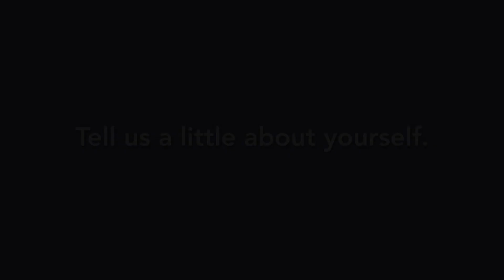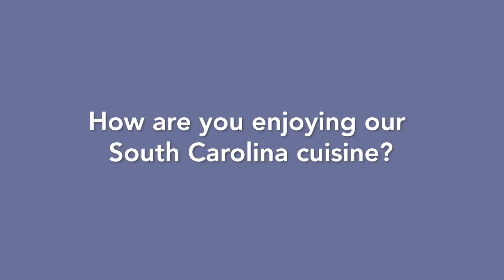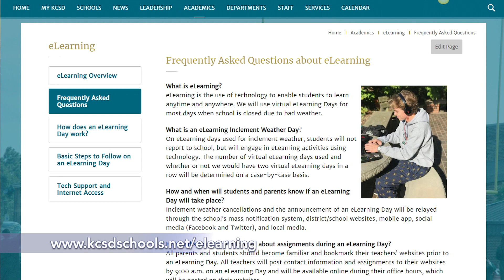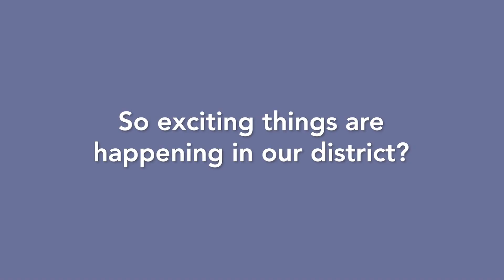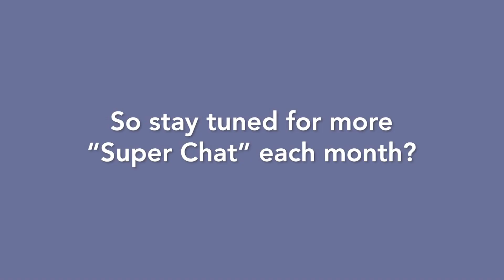KCSD Super Chat - Superintendent Introduction & eLearning Pilot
For October 2018, the Kershaw County School District's 1st episode of "Super Chat" features an introduction to new Superintendent Dr. Shane Robbins and details about the district's new eLearning Pilot project.  For more information on the District & eLearning, visit KCSD's